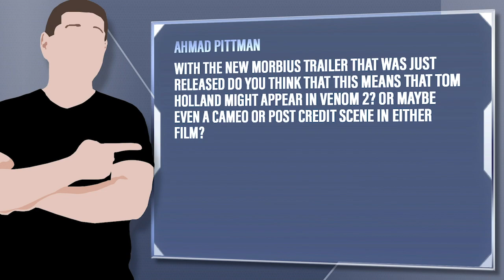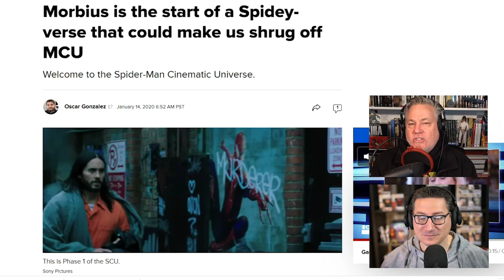Does Morbius Trailer Open Door For Tom Holland To Make Appearance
Ahmad Pittman - With the New Morbius trailer that was just released do you think that this means that Tom Holland might appear in Venom 2? Or maybe even a cameo or post credit scene in either film?